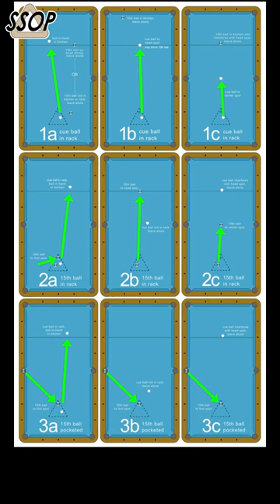Straight Pool Special Racking Situations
Microphone - Shure MV7 USB
Microphone Boom Arm - Rode PSA 1
Selfie/Face webcam - Nexigo N980P
Pool Table Webcam - Brio 4K
3.0 high-speed USB Hub - Anker 4-port
Selfie Stick Phone Tripod
1080p Body Camera - Boblov A22